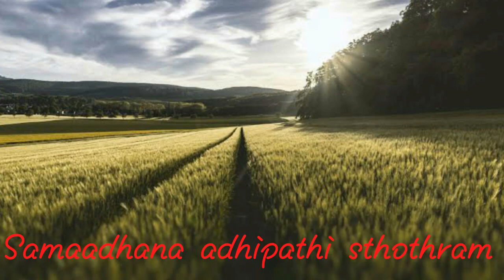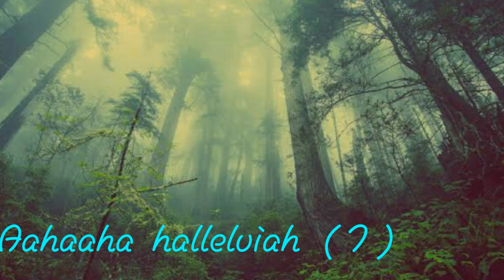Sony Jo|Athyunnatha Simhasanamupai full song😍👌|@mj_vlogs20 ❤️lyrics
Aahaaha halleluiah...sung by sonyjosh❤️